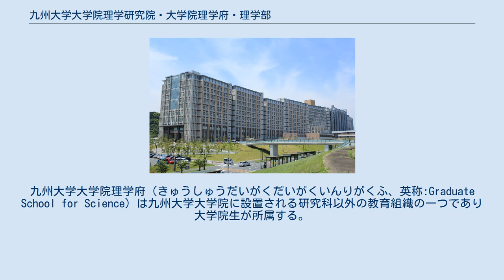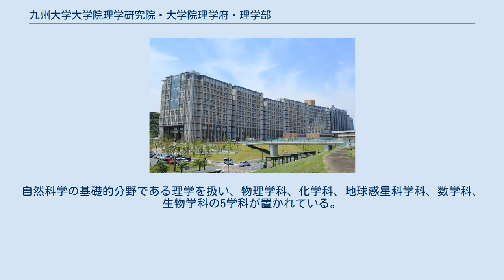九州大学大学院理学研究院・大学院理学府・理学部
九州大学 」 九州大学大学院理学研究院・大学院理学府・理学部 ウエスト1号館（伊都地区） 旧理学部2号館（箱崎地区、解体済み） 九州大学大学院理学研究院（きゅうしゅうだいがくだいがくいんりがくけんきゅういん、英称:Faculty of Science）は、九州大学大学院に設置される研究科以外の研究組織の一つであり教員が所属する。
九州大学大学院理学府（きゅうしゅうだいがくだいがくいんりがくふ、英称:Graduate School for Science）は九州大学大学院に設置される研究科以外の教育組織の一つであり大学院生が所属する。
九州大学理学部（きゅうしゅうだいがくりがくぶ、英称: Faculty of Science）は、九州大学に設置される学部の一つである。
 九州大学理学部は、1939年に九州帝国大学工科大学に設置された学部である。
1953年に大学院理学研究科を設置し、2000年には大学院重点化を完了した。
自然科学の基礎的分野である理学を扱い、物理学科、化学科、地球惑星科学科、数学科、生物学科の5学科が置かれている。
 理学研究院生物科学部門・理学部生物学科に対応する学府はシステム生命科学府、理学部数学科に対応する大学院は数理学研究院・数理学府となっている。
 入学定員277名